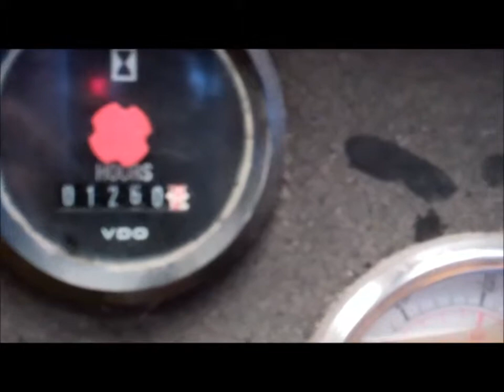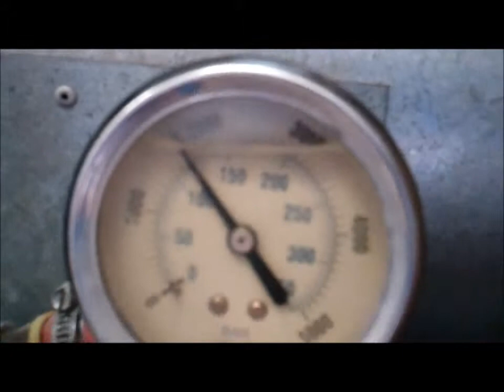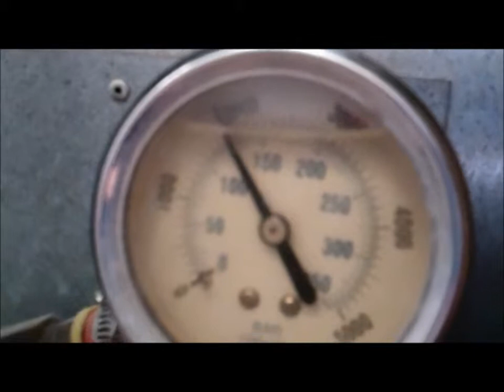Art's Trucks & Equipment - 3317657, 2005 Vactron Vacuum Trailer